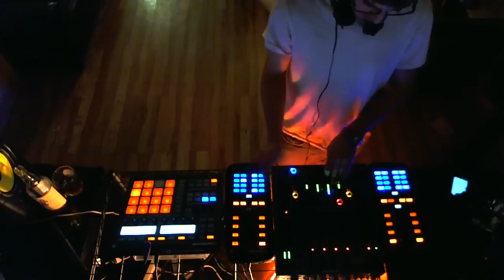Tech House Mix: Trevor Nygaard - 3dektek_057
3dektek show airs every friday at 1pm EST, 6pm UK, 1900 CE on Digitally Imported's tech house channel